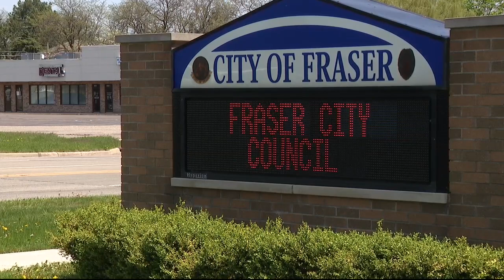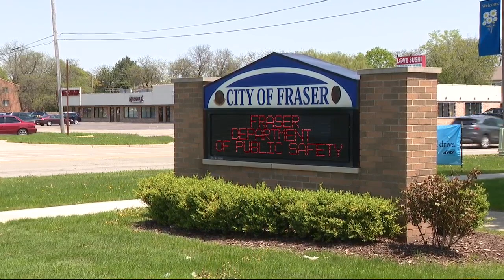Former IT Director of Fraser accused of embezzling $100K with city credit card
The former IT director for the city of Fraser is facing up to 20 years in prison after she was charged with embezzling over $100,000 from the city.